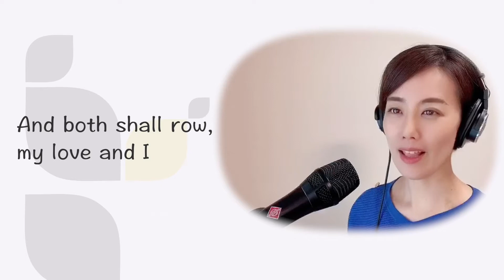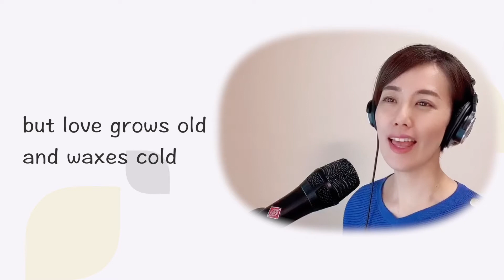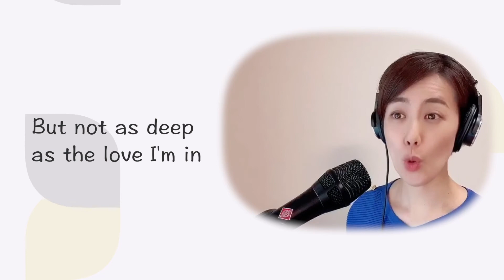The water is wide covered by Mariko AWADA & Shota Yamamoto - Modern Jazz arrangement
This is a cover video of "The water is wide" by Mariko AWADA & Shota Yamamoto. This arrangement is by Shota Yamamoto.

🌻Mariko AWADA's official website in English（英語ウェブサイト）

You can get MARIKO's CDs from here.

🌻Shota Yamamoto
Shota YAMAMOTO was born in 1988 in Aichi, Japan. He began to learn the piano at the age of 4, but cookie-cutter lessons weren’t his interest. However, at the age of 14, he went to a concert in Germany and he was attracted to the music. After that experience, he began to listen to the music of Gil Evans and Maria Schneider. He was influenced a lot by their innovative sounds, and that was a turning point of his music life. He studied jazz and classical composition at Koyo conservatory, a partnership school of Berklee in Japan. Shota began his career by joining Kyoto Composers Jazz Orchestra in 2010. He wrote over 150 compositions and arrangements for this band, and the pieces are played at their concerts all over Japan. His compositions are recorded in more than 10 albums.
Some compositions won international competitions, e.g. American Songwriting Awards 2017 Best Jazz Award, SongDoor 2018 Special Recognition and International Songwriting Competition 2016/2018 Honorable Mention.
In 2015, Shota started a project “Satono-Uta” with a jazz vocalist, Mariko AWADA. It covers Japanese traditional songs and children’s songs.
Besides these projects, Shota is writing for musicians in various genres, theaters, events and broadcasts.
In 2017, he wrote some compositions for a Mexican famous marimba group “Mario Nandayapa Quartet (a.k.a. Marimba Nandayapa)”, and succeeded a tour in Mexico.
In 2018, Kyoto Composers J.O. released an album “Hyojo ~the music of Shota Yamamoto~”. All tracks are his brand new compositions, and the CD is a great hit.

John Lennon Songwriting Contest Session-I 2019 Finalist
“Salamandra” won a Top 3 Finalist in John Lennon Songwriting Contest Session-I 2019 World Music Category.

International Songwriting Competition 2018 Honorable Mention (2 songs)
“Bump” and “Play with a Phantom” won Honorable Mentions in International Songwriting Competition 2018 Jazz Category.

SongDoor International Songwriting Contest 2018 Special Recognition
“Between Two Stars” won a Special Recognition in SongDoor 2018 Instrumental Category.

American Songwriting Awards 2017 Winner
“Ancient Incense” won a Jazz Winner in American Songwriting Awards 2017.

Hollywood Songwriting Contest 2016 Best Jazz Song
“Ancient Incense” won a Best Jazz Song in Hollywood Songwriting Contest 2016.

International Songwriting Competition 2016 Honorable Mention
“Blue Reflection” won a Honorable Mention in International Songwriting Competition 2016 Jazz Category.